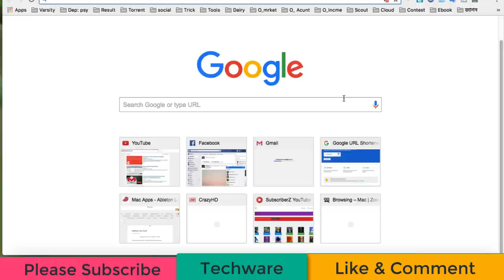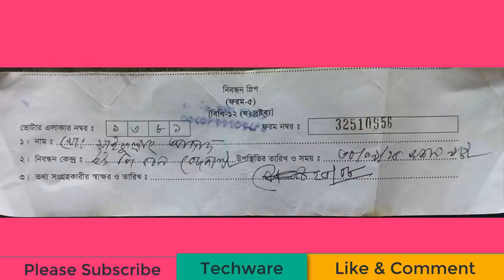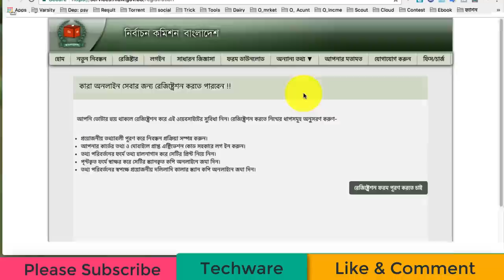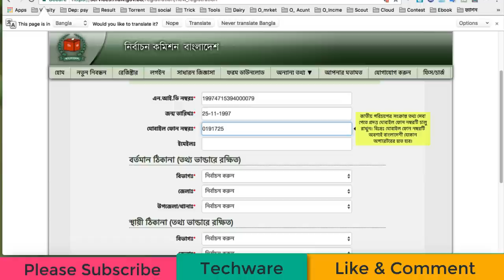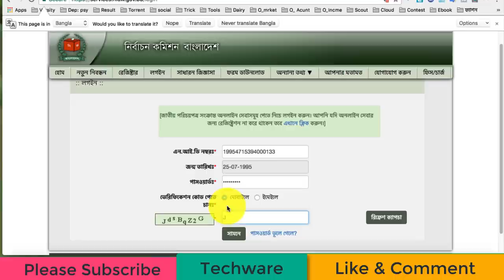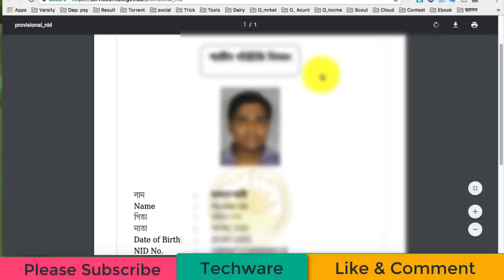National ID card Bangladesh 2017 | কীভাবে অনলাইন থেকে স্মার্ট কার্ড ডাউনলোড করবেন দেখুন | Techware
National ID card Bangladesh 2017 || কীভাবে অনলাইন থেকে স্মার্ট কার্ড ডাউনলোড করবেন দেখুন

কীভাবে অনলাইন থেকে স্মার্ট কার্ড ডাউনলোড করবেন দেখন ,আগেই জেনে নিন স্মার্ট জাতীয় পরিচয়পত্র/আইডি কার্ড প্রিন্ট হয়েছে কিনা.এই ভিডিও তে আমি স্মার্ট জাতীয় পরিচয়পত্র কিভাবে সংগ্রহ করবেন সেটি আলোচনা করেছি।

Hello viewer, here I describe how to register for bd nid and then how to download National id card.

National id card Bangladesh , Bangladesh Election Commission,